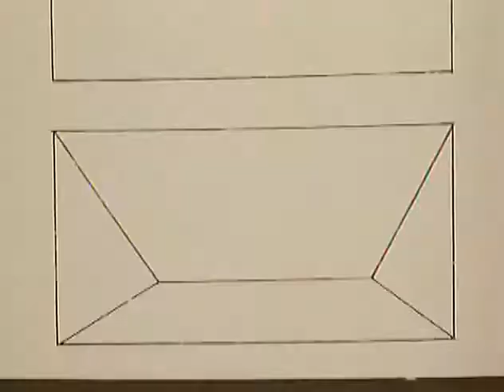Jayce and The Wheeled Warriors Episode 5 Ghostship